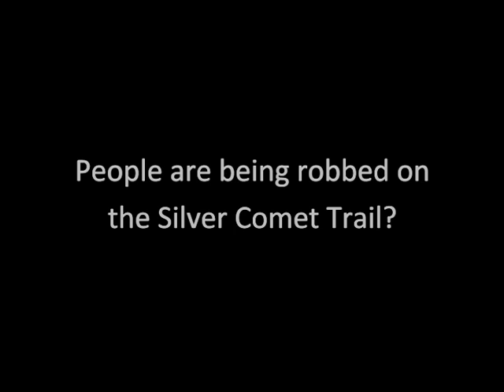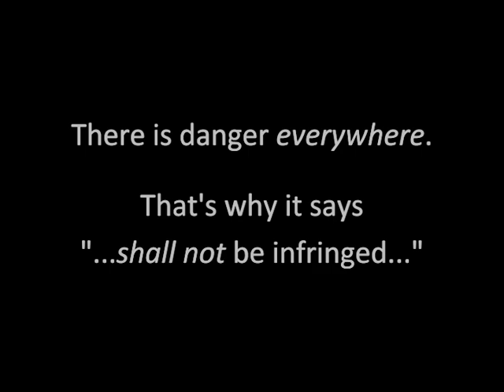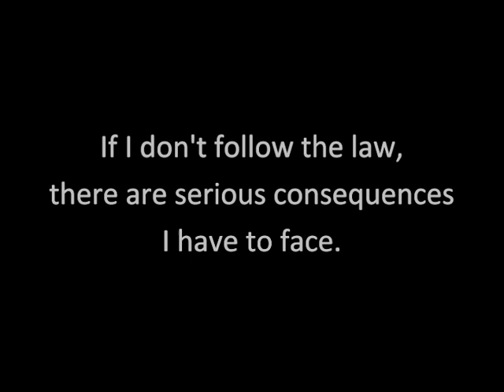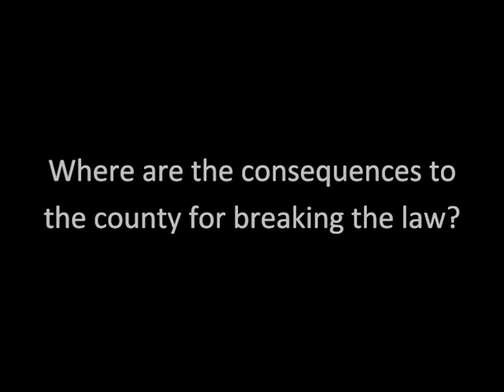Gun Debate: CBS News ATL (01/21/2013)